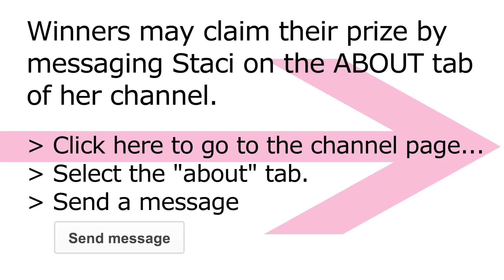See Who Won! Comby Interchangeable Needle Set Giveaway Winner Announced